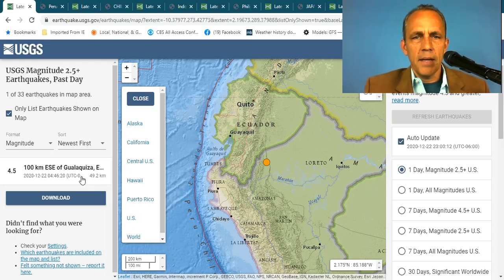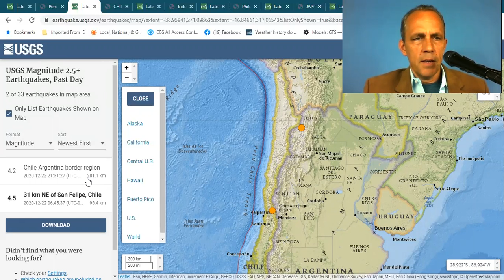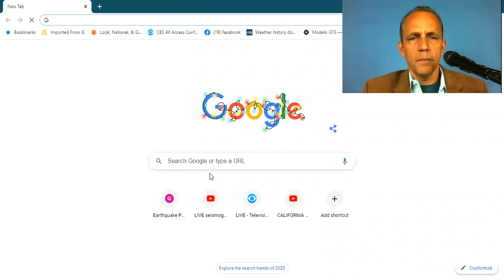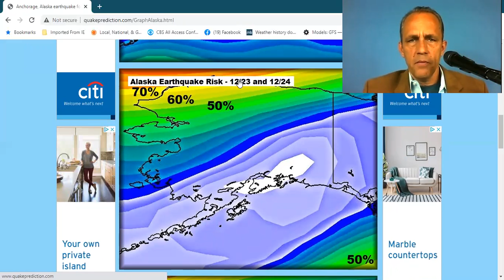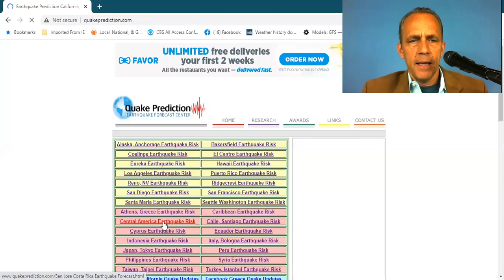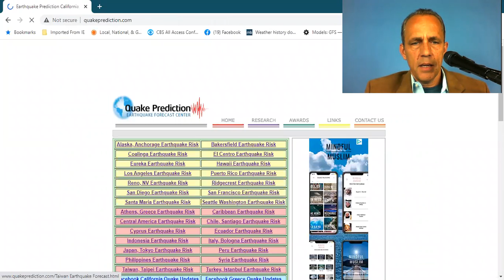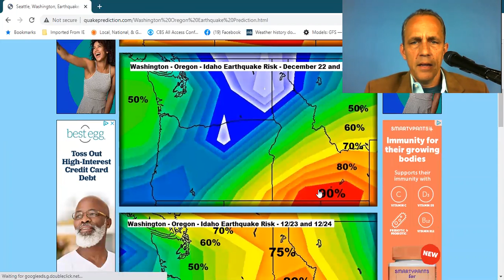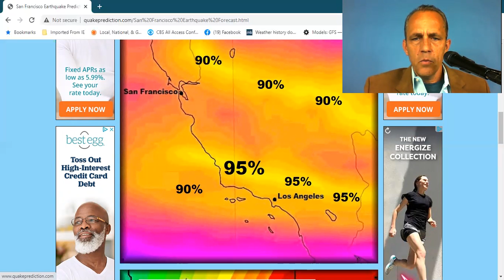Los Angeles Earthquake Warning - 7.0 earthquake is possible in Southern California 12-24 or 12-25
Los Angeles Earthquake Warning - 7.0 earthquake is possible in Southern California 12-24 or 12-25 - From Santa Maria to Santa Barbara to Los Angeles to the Salton Sea - Please warn friends